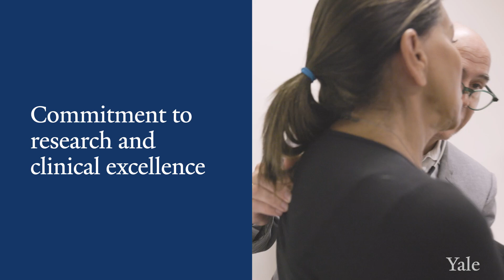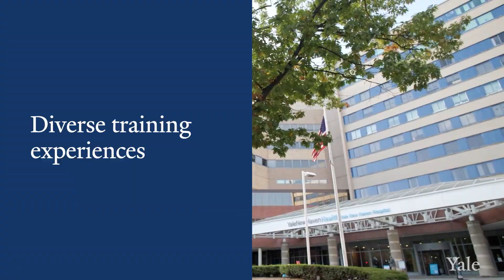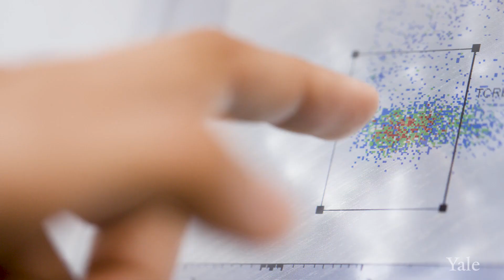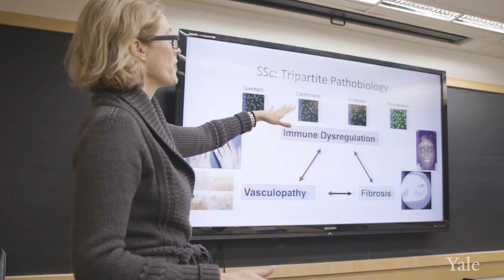Rheumatology Fellowship Program at Yale School of Medicine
Yale Department of Internal Medicine’s fellowship training program in rheumatology is committed to developing academic and clinical leaders. Fellows will be prepared for careers as physician scientists pursuing clinical, translational, or basic science investigation, and/or as expert clinicians and educators in rheumatology, allergy, and immunology. They will gain the tools necessary to remain at the forefront of these disciplines, with knowledge, skill, and professionalism.

A rheumatology fellowship is a program that prepares new physicians and postdoctoral trainees for careers in academic rheumatology. We offer a traditional fellowship for physicians that includes clinical training and two or more years of clinical, translational, and/or laboratory research. We also offer research fellowships for individuals with PhD degrees.

“We want to provide the best training for young physicians so that, as they step into practice, they’re in the best possible position to address the growing problem of rheumatological disorders.”
–Richard Bucala, MD, Section Chief, Rheumatology, Allergy, & Immunology